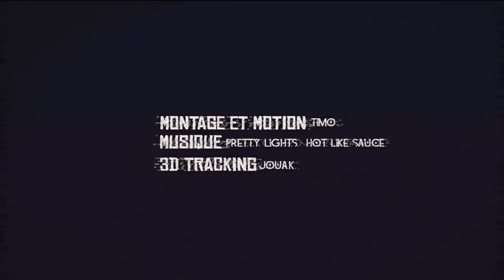Majestart - Batir sur le rock 2012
Majestart au festival "Batir sur le rock" à Laval.

Images : Majestart
Montage & Motion: Timothé C.